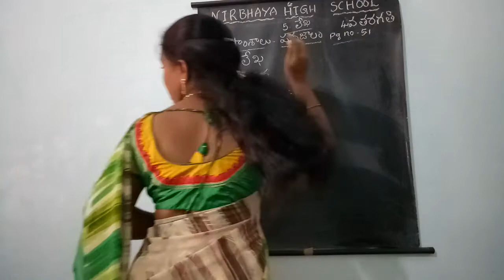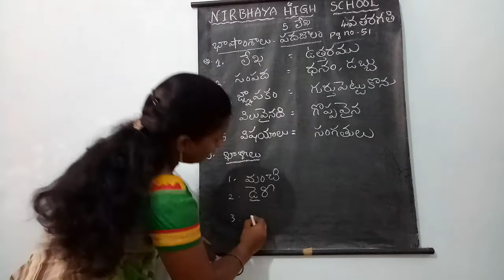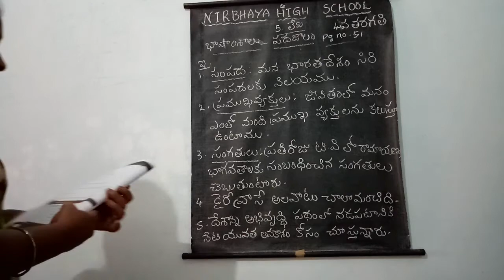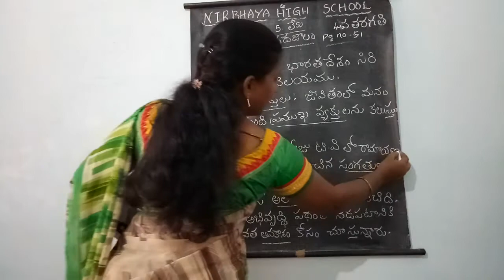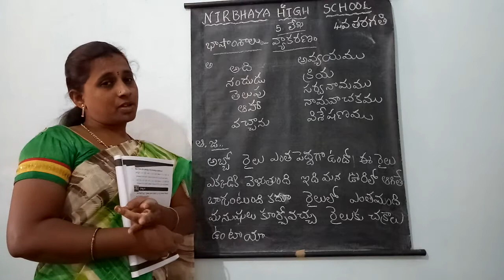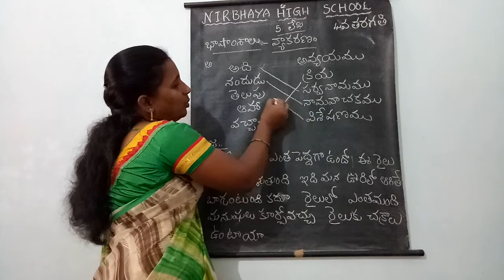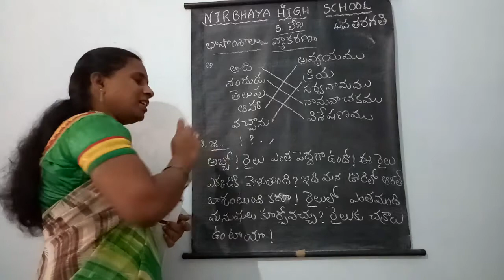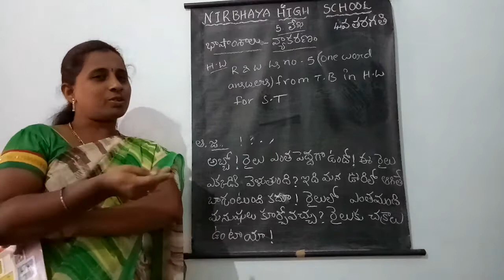4th ls no.5 (లేఖ)w.b part-3